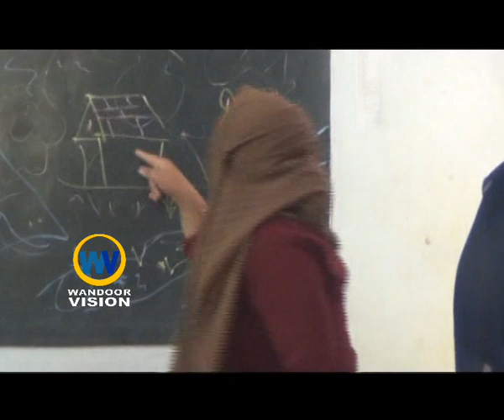പോരൂർ ഗവ: സ്കൂളിൽ ലൈഫ് എഡ്യൂക്കേഷൻ ക്യാമ്പ്|Porur|WandoorVisionNews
പോരൂർ ഗവ: സ്കൂളിൽ ലൈഫ് എഡ്യൂക്കേഷൻ ക്യാമ്പ്

//പ്രാദേശിക വാർത്തകൾ യൂട്യൂബിൽ ലഭിക്കുവാൻ സബ്സ്ക്രൈബ് ചെയ്യുക...//
wandoorvision news